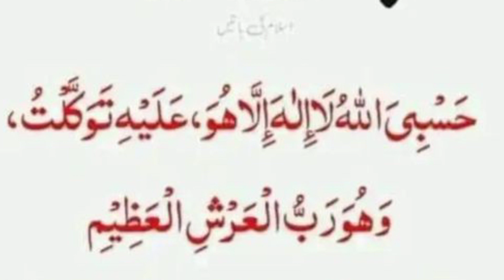preshani ko dur krne ki dua| bachaeni ki dua ,powerfull wazifa